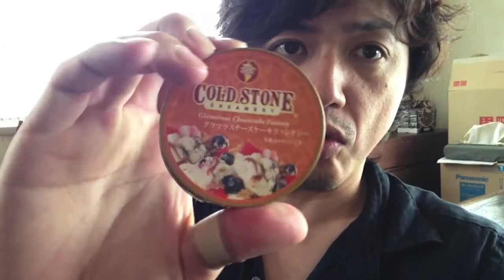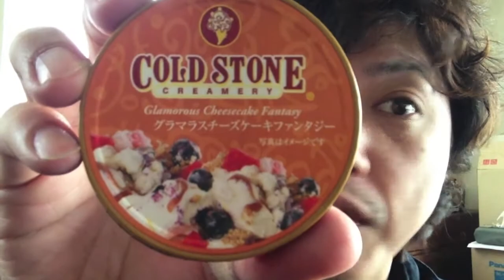雄介的伝記 『アイスがファンタジー』の巻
グラマラスチーズケーキファンタジーというアイス
これが濃厚でドライフルーツたっぷり

冬のダイニングUOはなんとお鍋です。しっかり食べてしっかり飲んで楽しく笑顔でいきましょ〜
昼はコーヒーと素敵な時間をカフェTriptimeで。
１０月からは抹茶フェアー。ランチも絶好調

ビデオブログ　雄介的伝記　　ムービー

■ OWOとは

『笑顔を繋ぐ音の糸！』

世界に笑顔を繋ぐをコンセプトにチャリティーや支援・和歌山の地域活性化等を目的とした音楽活動やイベントを開催するエンタメ・クリエイターグループ

『music factory OWO』　(オーダブルユーオー)

地域活性化イベント
『サマーフェスティバル"歌うんや"』
『This Is The POP』
『UOコン』
『日本サッカー協会公認のイベント！』
ＦＩＦＡワールドカップ"立ち上がれ日本！ゴーゴー日本！
パブリックビューイング！
『インストアライブ』
※総合プロデュース

POP・ROCK・アコースティック・インスト
民族系音楽・セッション

など様々なジャンルの音楽と

お笑い・スポーツ選手・劇団・アートなど

司会・音響・出演

イベント企画・運営のアドバイザーとしてあなたのサポートまで

エンターテイメントをトータルプロデュース

音楽やアートを通じて笑顔で世界をひとつに繋ぐ活動をしています。

music factory OWO は皆さんと空間を創作しながら
子供がおもちゃの箱を開ける時のような
温かい晴れやかなワクワクする笑顔を描いていく
それがOWOの役割でありコンセプトです。

笑顔で世界をひとつに繋ぐ "ゼロワールドオンライン"